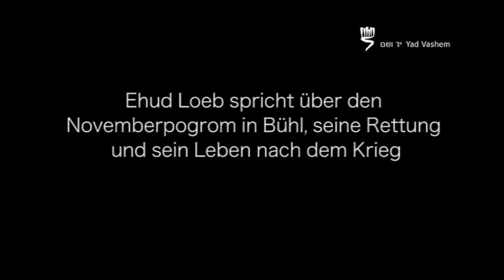Ehud Loeb spricht über den Novemberpogrom in Bühl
Ehud Loeb (geb. Herbert Odenheimer) spricht über den Novemberpogrom in Bühl, seine Rettung und sein Leben nach dem Krieg.